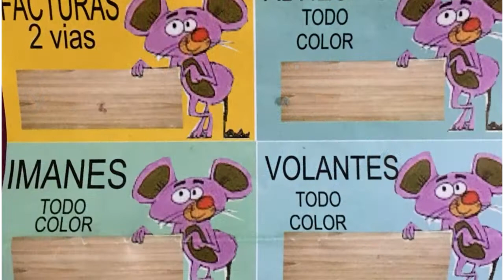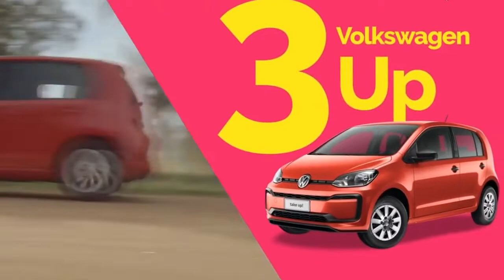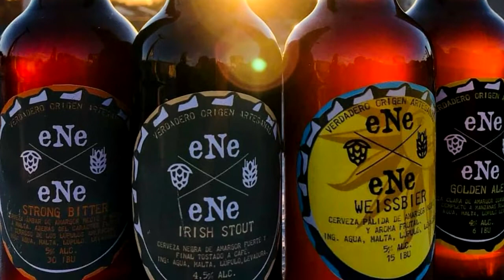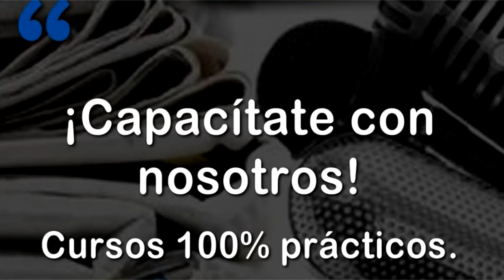Cyranos y Doña Bastarda no defraudaron - La Fiesta 3#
Cyranos y Doña Bastarda fueron los puntos más destacados de la Cuarta etapa del Concurso Oficial. Además hicieron su primera pasada por el Teatro de Verano, House y La Carpintera Roh comparsa.